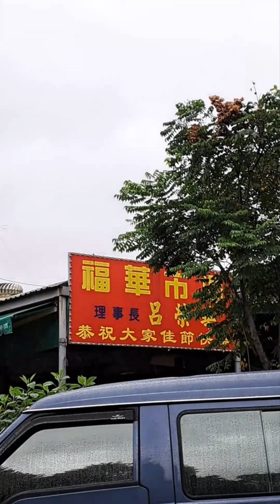2022虎111年12月20日 農冬月小月11月27日 星期二